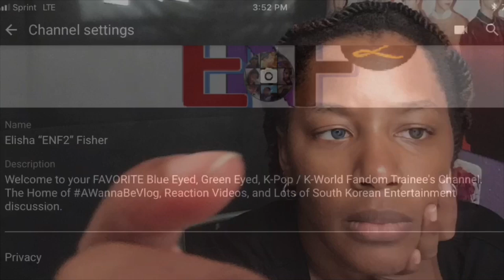ATEEZ comeback feels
안녕하세요 내 사랑. It’s your favorite blue eyed, green eyed, black girl. 저는 일리샤입니다 aka ENF2.
Been trying to share this fangirl moment all week, YouTube hates me.
The ATEEZ photo teaser is in my previous “trailer” video.
This is your favorite kpop, kworld, fandom ROOKIE.
Remember today is another day to do better. I’ll do better, you do better.
사랑해. 💜